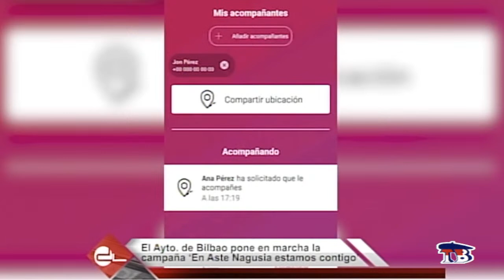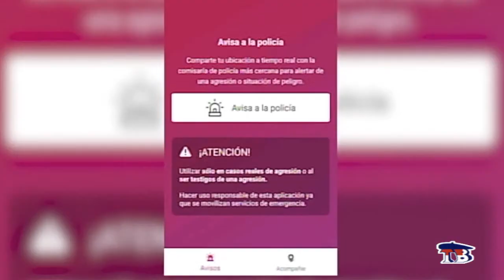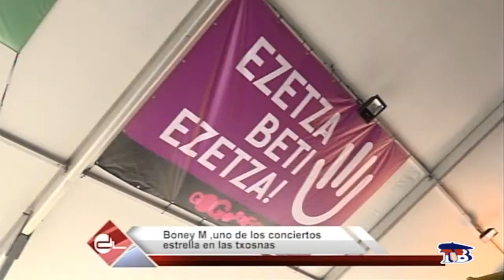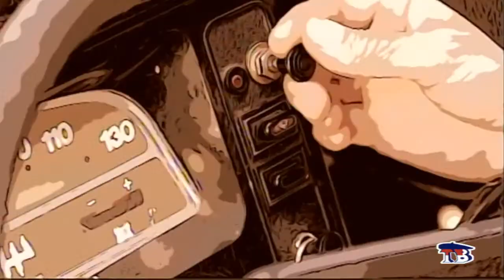INFORMATIVOS TELEBILBAO 19 DE AGOSTO 2022